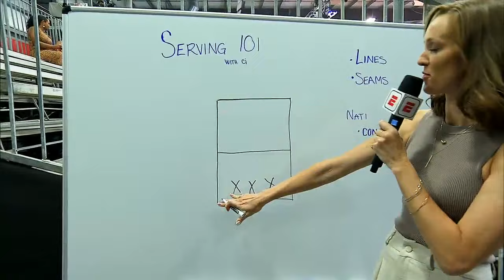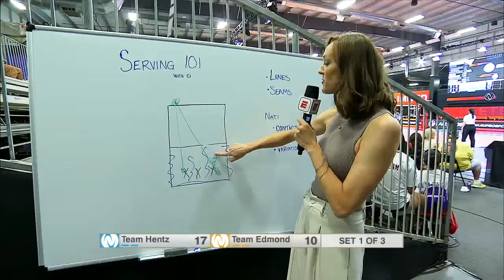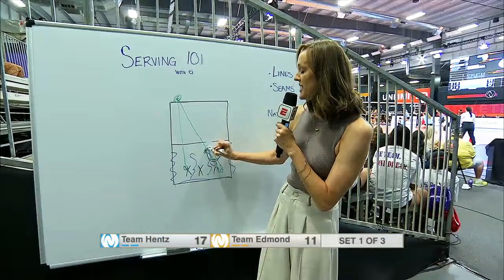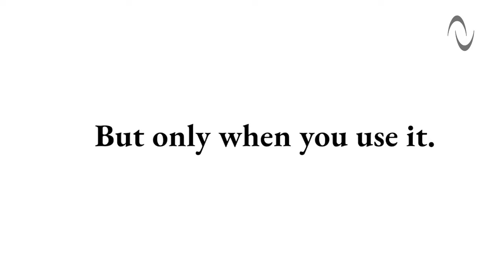AU Pro Volleyball Season 3: Match 10